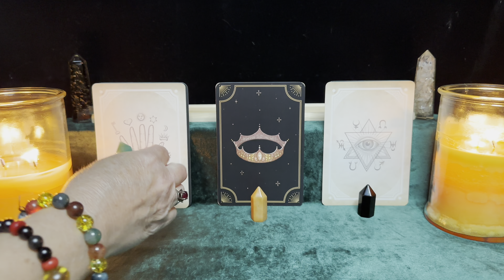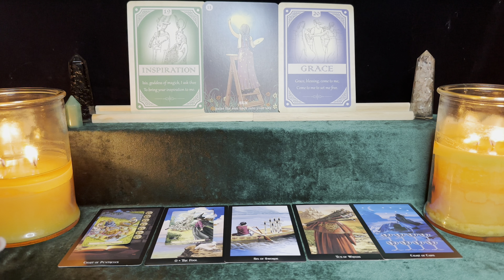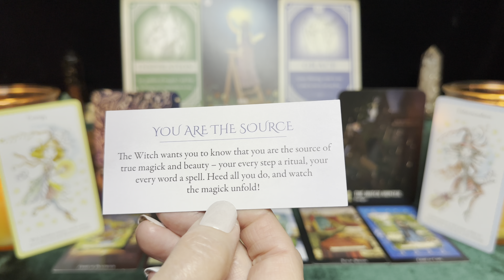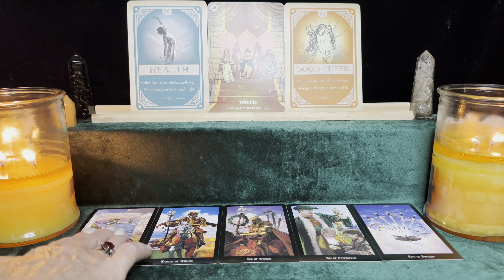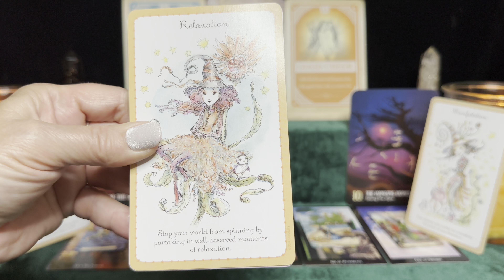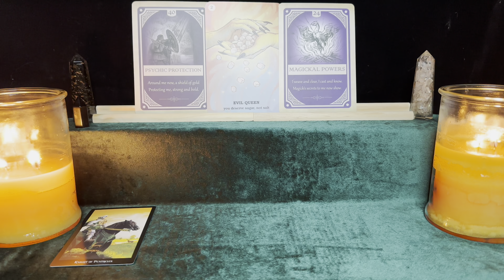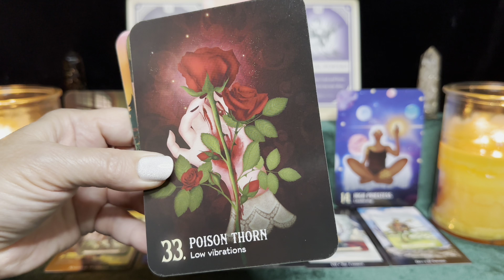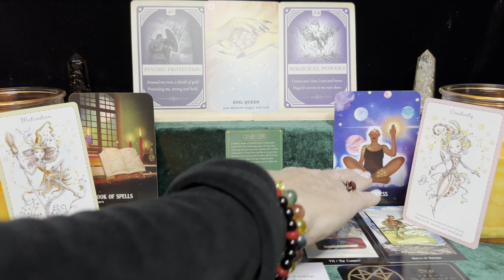A Little Bit Of Magick ~ Pick-A-Card Tarot Reading (Timeless)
1) 1:04
2) 24:12
3) 47:38